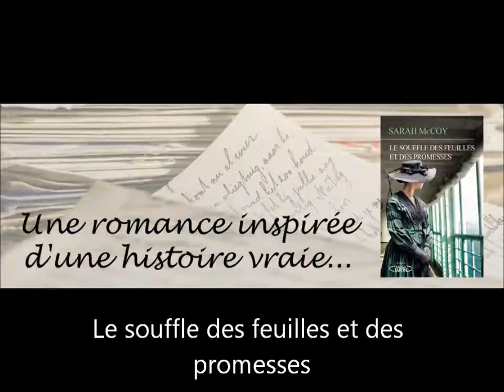Bande-annonce Le souffle des feuilles et des promesses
Inspirée de l'histoire d'amour entre Hallie Erminie, auteure américaine, et le journaliste Post Wheeler. On parcourt les États-Unis et l'Europe de la fin du XIXème siècle à travers le roman écrit par Sarah McCoy.